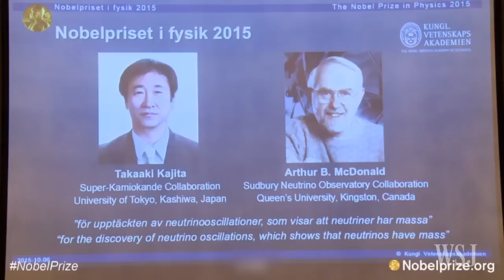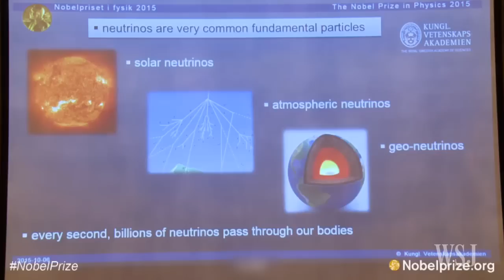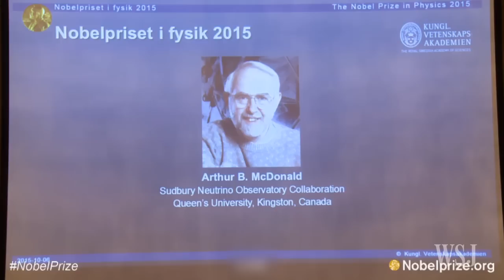Neutrino Discovery Leads to Nobel Prize in Physics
Takaaki Kajita of Japan and Arthur B. McDonald of Canada won the prize for demonstrating that neutrinos, which are subatomic particles, can switch their identities, a metamorphisis that requires mass.